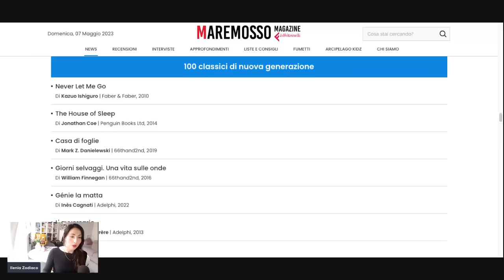Commento ai 100 classici di nuova generazione - LIVE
LOOKFANTASTIC codice ILENIA-R2E oppure usa questo link per 15 EUR di sconto